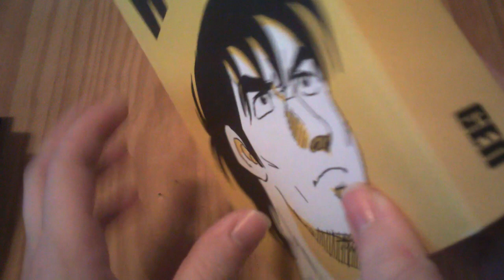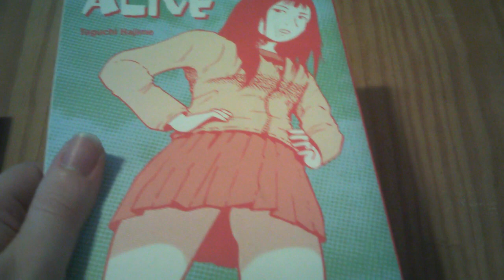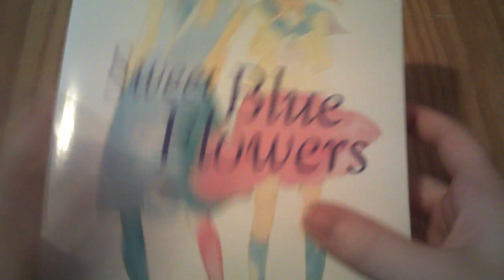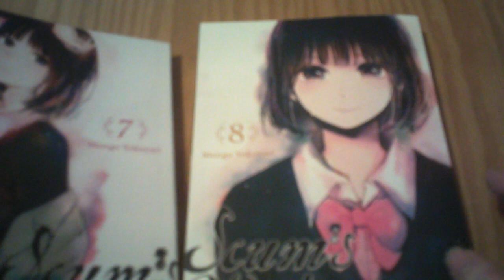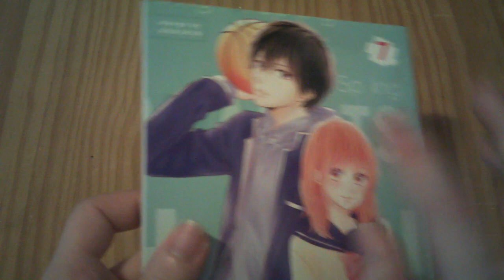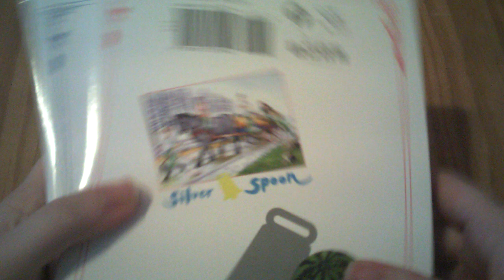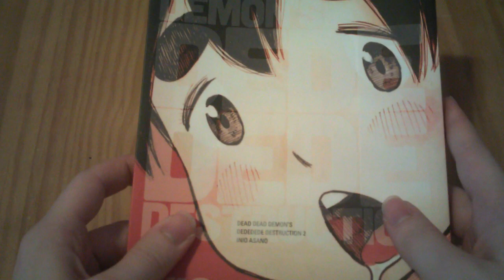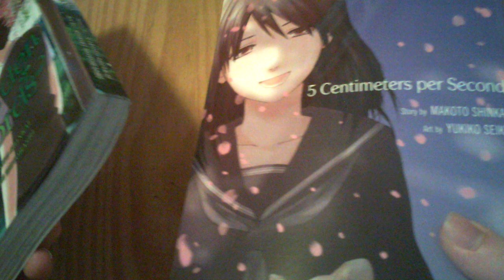August 2018 Manga Haul Part 1